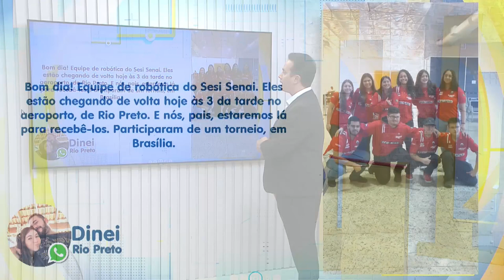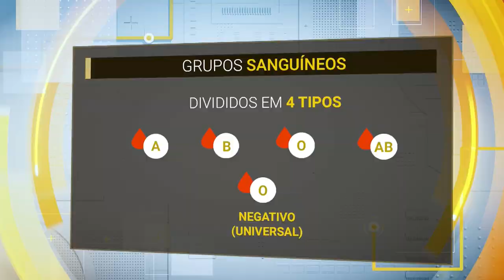Primeiro Impacto Interior (04-03-2024)